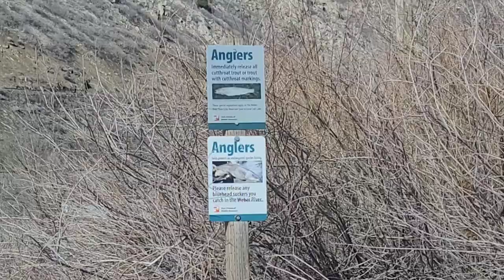Speed Tying A Beetle Dry Fly By A Beautiful River!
the Weber river last year during spring run off. (revised short version)

🔥My Fly Store =

🦠Want me to tie a specific bug?
🦠Like this specific video? Click on the "Super Thanks" above the title! You're comment will be highlighted and I'll do my best to create what you like, or, tie you're suggested bug asap!

🥑Just wanna say thanks?

💥Please don't feel obligated in anyway to financially support me.
I hate asking for anything, and God always provides for my family.🙃

Thank you everyone, I sincerely appreciate you🙏
Steve

💥Helpful Product Links:
(I get LOTS of questions on the products I use, so here's a few items I can recommend)

BEADS & HEADS=
Cone Heads "Tungsten!"

Brass Beads, choose color!

BWO Slotted Tungsten Beads 1.5 to 5.5mm 25pk=

BWO Non Slotted Tungsten Beads 25pk, choose color=

HOOKS=
Hanak H450BL Barbless sz10, 14, 16=

Umqua Jigged Hooks U555 Size 8-16 50pk=

Gamakatsu Sz12 Short Wide Gap Klink =

DUBBING WAX=

BODY MATERIALS=
Dubbing Kit (Choose Colors)

Hareline Dubbing, choose color =

Rabbit Fur Strips=

Rubber Legs/Skirts=

Veevus Tinsel, Choose Color=

Crystal Flash Kit=

Flashabou Mixed Colors=

FOAM SHEETS Choose Colors 3mm =

FOAM SHEET PACK 1,2,3mm=

WIRE=
Hareline Copper Wire, Choose size & color=

Lead Wire, To weight flies=

THREADS=
European Thread 10 Color Kit=

Black Uni Thread=

UTC Thread 8/0 70 Denier
"Rust Brown"=

Hareline Veevus 6/0 Thread, Choose Colors=

Danville Thread 140D for BIG bugs, Choose Color=

FEATHERS=
Orvis Grizzly Hackle, Choose Colors=

Whiting Hackle Feather Hen Cape, Choose Colors=

Pheasant Tail clump=

Hareline Peacock Herl =

Hareline CDC=

Hareline Marbou Feathers, Choose Colors=

GLOW IN THE DARK YARN=

WOOL FELTING YARN PACK=

WOOL BLEND SHEETS=

UV ICE DUB, Choose colors=

MINI DESK VACUUM=

CEMENTS:
Uv resin "Fluorescing" Thin For Thread Bodies=
Uv Resin "Thick" For Building Bodies=
Full Resin Kit 3 Pk=

UV FLASHLIGHT Dries the resins=

TYING TOOLS
My Full Kit=

TYING VISE'S
My Rotary Vise W Base=
Same Rotary Vise But With C Clamp=
ORVIS Vise Tying Kit, Everything Needed to Get Started Tying!

CAMERA GEAR:
4K Phone Camera S20
Mic Adapter For Phone Camera
Microphone For Phone Camera

New wireless lav mic "works with all cameras" very impressed with this mic=

Video clips can be used if credit and links to this channel are shared. Thank you